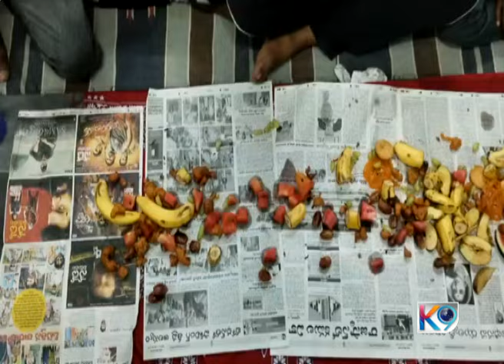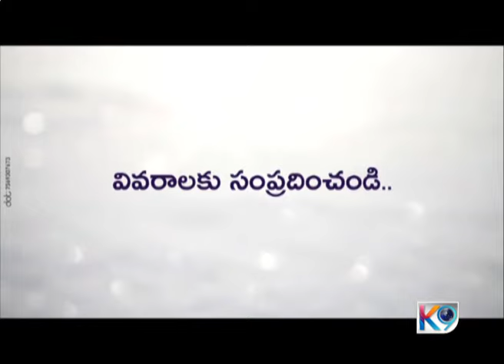K9news 13-03-2024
Presented By
Trayi Communication ( K9 Channel )
Kamareddy.

News Anchor
Mohammad Abid.
News Editor
Etikala Venkatesh.